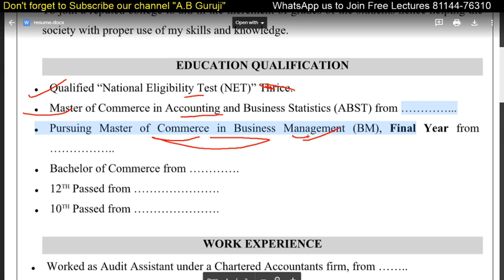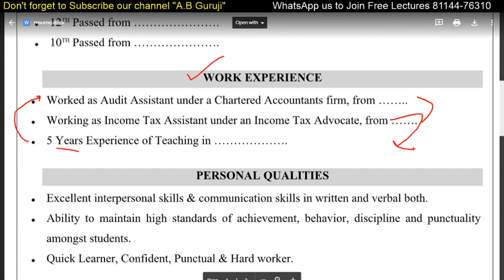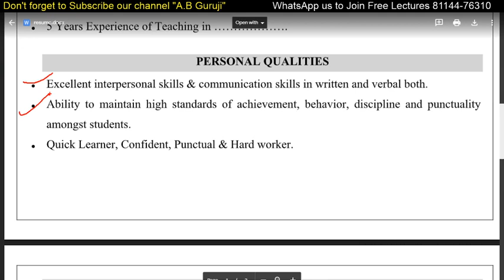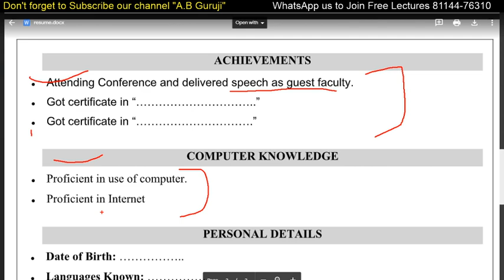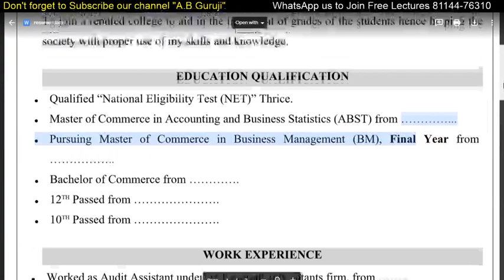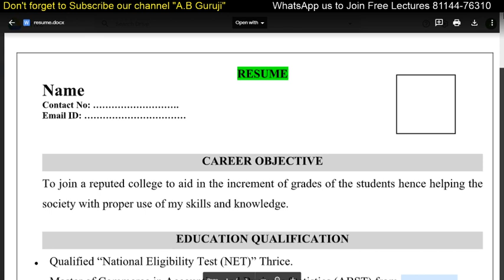How to create a good Resume? Resume कैसा होना चाहिए ? College Lecturer || Resume guidance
In this video, I am guiding students that what type of Resume they should submit in college for the post of College Lecturer or Assistant Professor.
I hope students will get much help from this video.

No Fee...It's Free